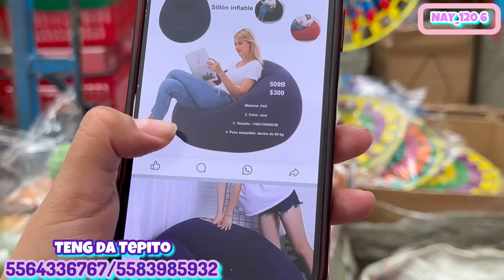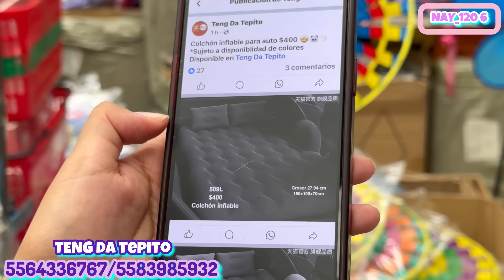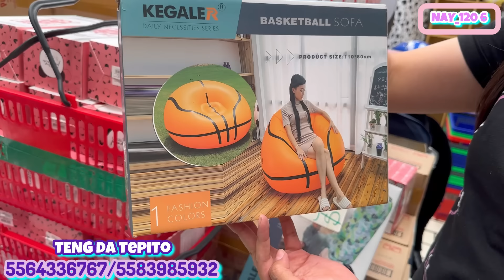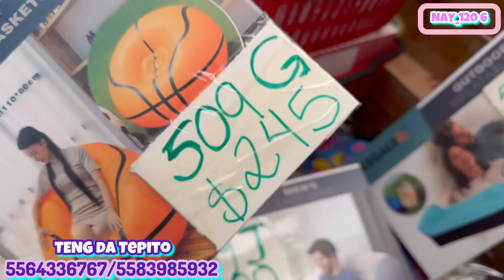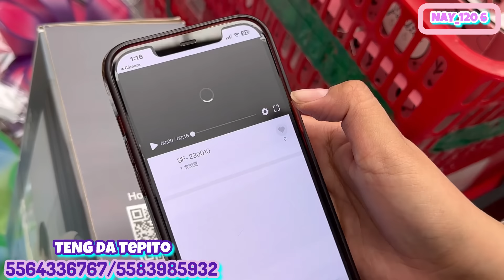🐻Teng Da Tepito 🐼 | SEGUNDA actualización MARZO 2024 | Aquí surten tiendas CENTRO CDMX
📌DATOS DE TENG DA:
🐻DIRECCIÓN:
Héroe de Granaditas, Número 171, Locales  47 y 48 (Interior Pasaje Metro Tepito).
🐻HORARIO DE ATENCIÓN:
Lunes a Sábado de 9:30  a 3:30.
🐻FACEBOOK TENG DA:
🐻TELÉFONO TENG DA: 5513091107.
🐻WHATSAPP TENG DA (ÚNICAMENTE PARA PEDIDOS FORÁNEOS):  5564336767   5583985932.